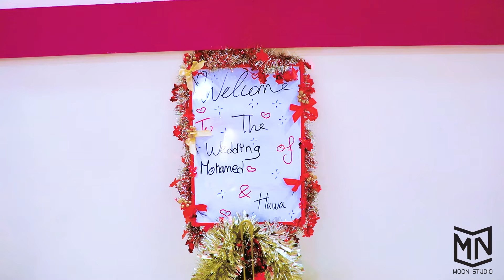AROOS MAHAMED FT HAWA HIGHLIGHT DJIBOUTI 2023